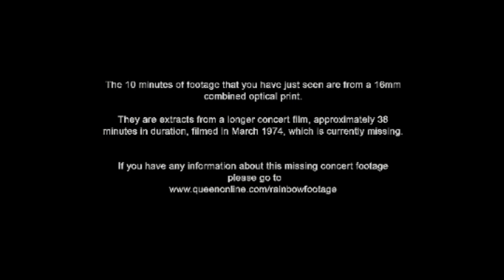Live In Rainbow 1974 (Pro Shot Footage) Color Correction RTC Remastered